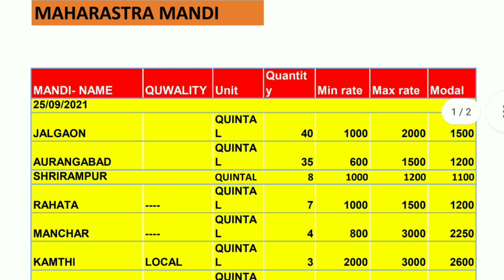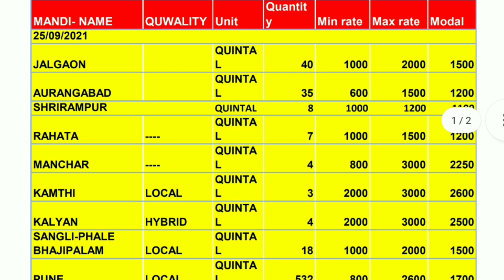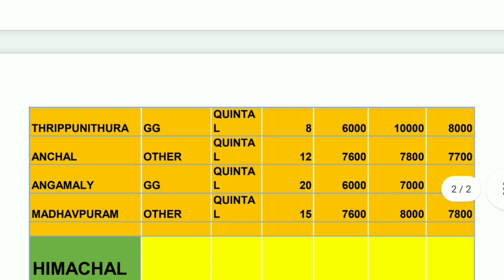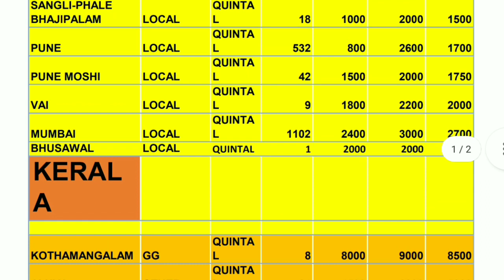अद्रक बाजार भाव आजचे |Ginger market price today 25 September Adarak Price Today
1) ginger rate today in karnataka
2) today's ginger rate in maharashtra
3) black ginger rate
4) ginger market rate
5) x change rate ginger
6) adarak rate today
7) adarakratetoday
8)
9)
10)
11)
12) adrak bhav aaj
13) aaj ka adarak bhav
14) Adarak rate abhi ka
15) todaymandibhav
16) आजचे अद्रक बाजार भाव
17) अद्रक बाजार भाव आजचे
18) आले बाजार भाव आजचे
19) आले बाजार
20) अद्रक बाजार
21) आले न्युज
22) आजचे अद्रक बातमी
23) कोलकाता मंडी बाज़ार भाव अदरक
24)ओडिशा मंडी अदरक बाजार भाव

Solved Query...

1. Boya mic price

2. Camera Canon 200D Mark

3. 2nd Camera Canon 90D

4. Canon EF 50mm

5. Camera Tripod

6. Tripod For Mobile

7. Vlog Gorilla Pod

8. Ring Light

9. Light Stand (Softbox )